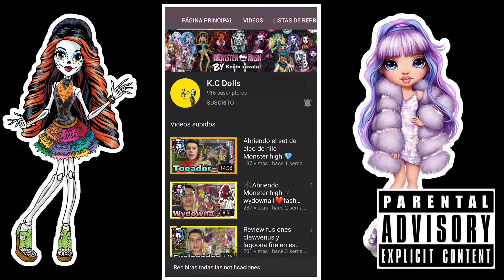Tutorial ¿como reparar las piernas flojas de las Monster high?¿cambiarlas de liga o no?